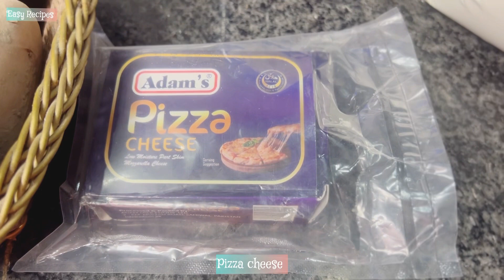Potato Cheese Balls | Easy Recipes